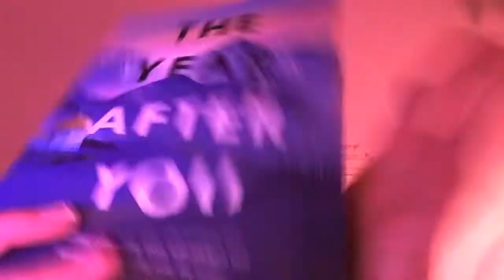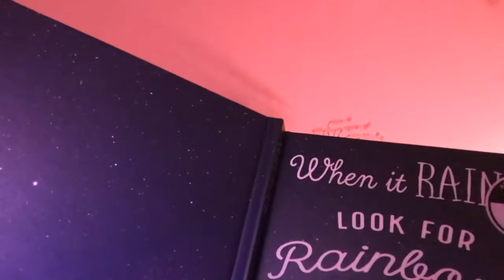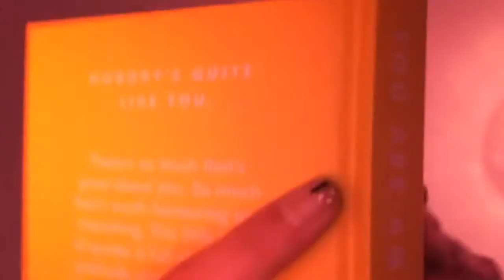New sensory toys and my poem I wrote about being myself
Me talking about my new sensory toys and my rare syndrome called 18p minus syndrome and my learning difficulties and my poem called being myself